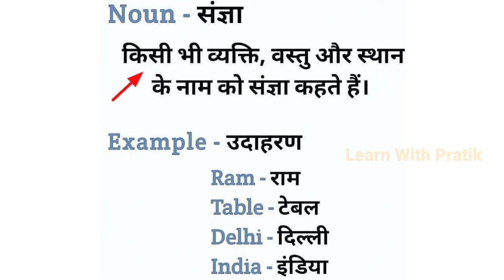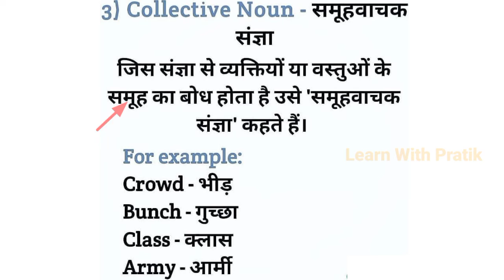Noun & It's type || संज्ञा और उसके प्रकार || English Grammar Noun Learn with Pratik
You acknowledge that this Platform may be affected by faults or delays. Such faults or delays may be caused by factors, including technical issues with the performance or operation of our or another person’s software, equipment or systems, traffic or technical issues.We do not take responsibility for any loss or damage, however, caused (including through negligence), that you may directly or indirectly suffer in connection with your use of this Platform, nor do we take any responsibility for any such loss arising out of your use of or reliance on information contained on or accessed through this Platform.

read english
english speaking course
english learn
english speaking
vocabulary practice